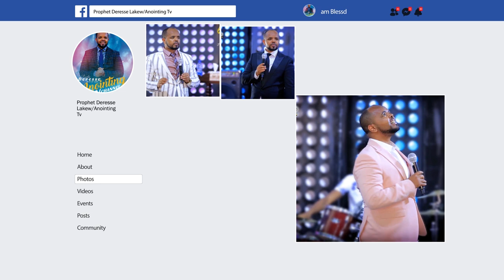ፅንሱ ተጎራርዶ ወጣ.... ሊታይ የሚገባው አሳዛኝ ምስክነት...BY MAN OF GOD PROPHET DERESSE LAKEW